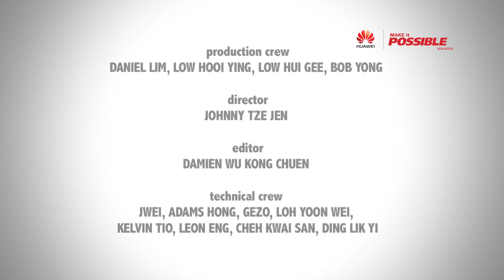MiP - Dynas Mokhtar - Hadiah Teristimewa ( FULL )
MAKE it POSSIBLE Community Service Campaign [ HADIAH TERISTIMEWA ] *full  [ 最特别的礼物 ] 以爱连接爱

by DYNAS MOKHTAR
with Rumah Kasih Sayang Harmoni & Rumah Penjagaan Warga Tua Sri Tanjung.

"... dengan memberi senyuman sahaja akan mengubah hari mereka menjadi lebih ceria... "

It is the greatest gift to put a smile on other people’s face. Regardless who and where you are, everyone has the ability to give. Sometimes, just by being there, we already bring a moment of warmth to people around us.

A Community Service Campaign ,  EIGHT Inspirations , ONE Message - "MAKE it POSSIBLE"

~~ Presented by HUAWEI ~~     ~~华为  关怀呈现 ~~

一项 公益活动，八项 正面实践，一项 正能量传播  -  "MAKE it POSSIBLE"